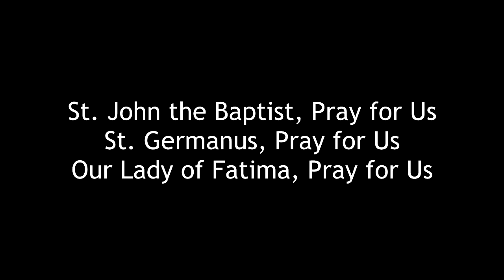Chaplet of Divine Mercy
Part of my homily from 4-19-20
To be used for the private recitation of the Chaplet of Divine Mercy